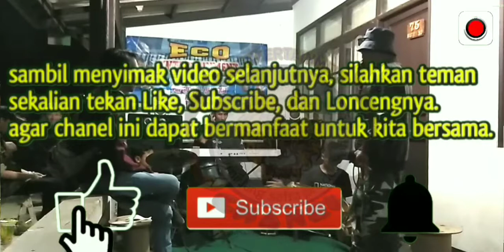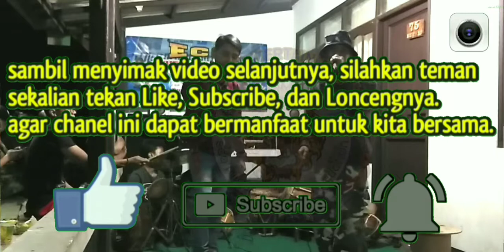Pop sunda modern medley Deudeuh urang,dewi mandalawangi,cadas pangeran by eco entertainment.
Lagu gabungan 3 lagu si buat 1 lagu medley sunda pop deudeuh urang,dewi mandalawangi,cadas pangeran.
Selamat menyimak semoga terhibur.